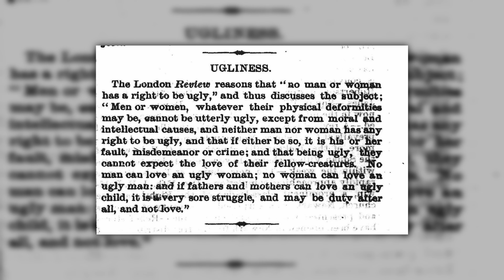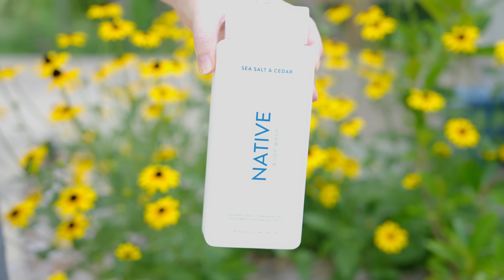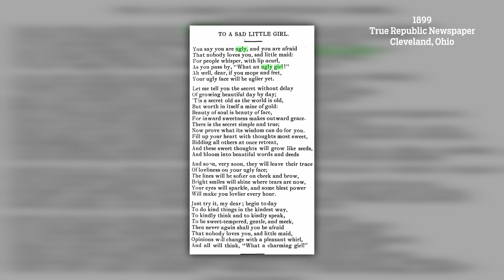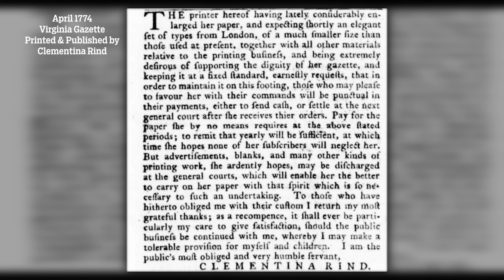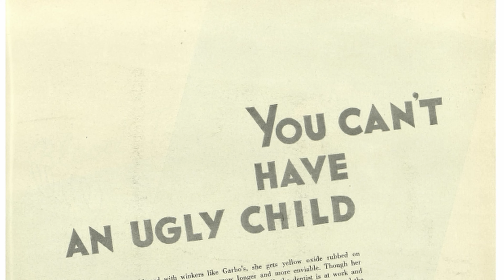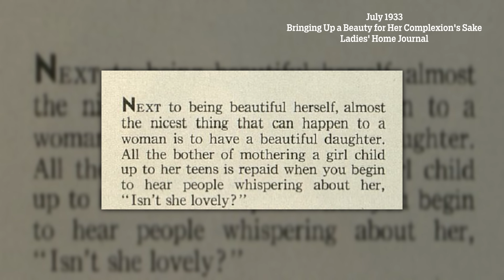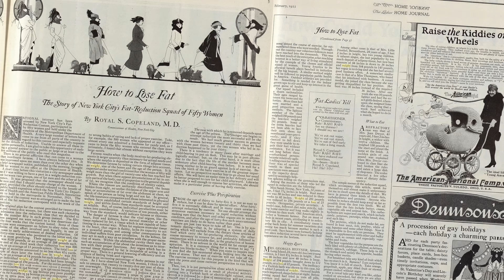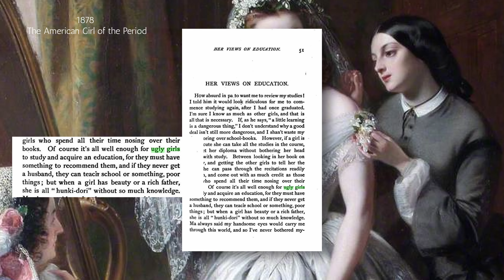Victorians were ✨Obsessed✨ with Ugly Children...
Huge thanks and big hugs to @KazRowe @NicoleRudolph and @thatrobertshouse4350 for helping me with this video and in general being hilarious and supportive friends. ❤️

Victorian mothers and fathers obviously enjoyed talking about their children, but they really loved talking about ugly children. The more revolting, the better - especially when it wasn't about their children being the ugly ones. But you know what's even more shocking? That the 200 year old tradition of obsessing over your child's appearance has a direct link to today's "almond mom" and the toxic diet culture of the 1990s and early 2000s. While it feels like society is still missing steps in the name of progress, I guess, ironically, we can definitely see how we've made some improvements, at least when it comes to how media speaks to children.

Research for this video was conducted using the following archival databases:
Nineteenth Century Collections Online (Gale)
Eighteenth Century Collections Online (Gale)
Women's Magazine Archive (ProQuest)

📪 Abby Cox
642 N. Madison Street